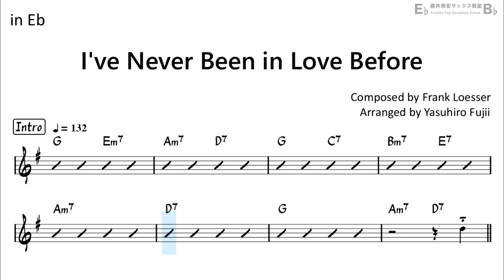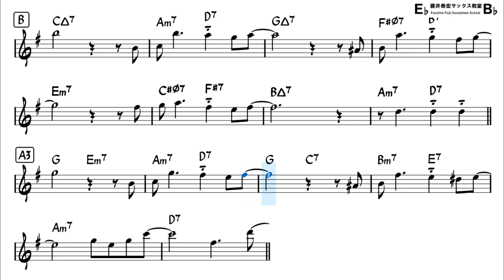I've Never Been in Love Before - Backing Track with Sheet Music for Alto Sax